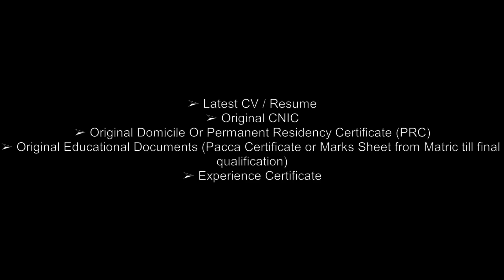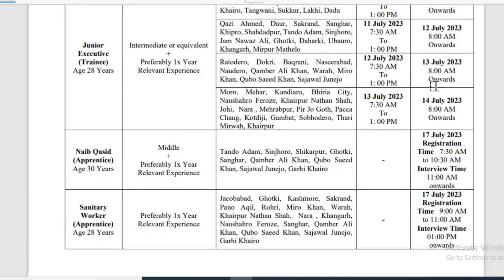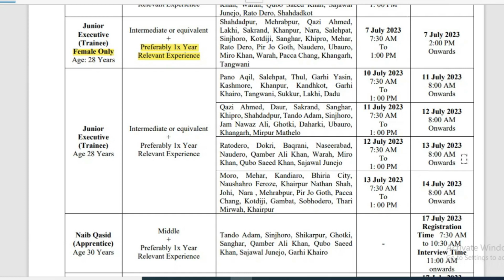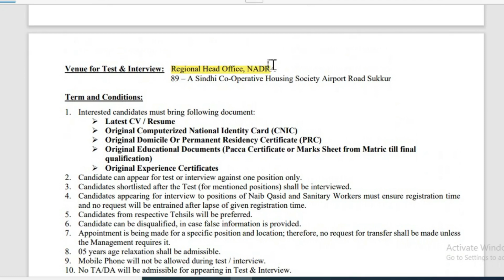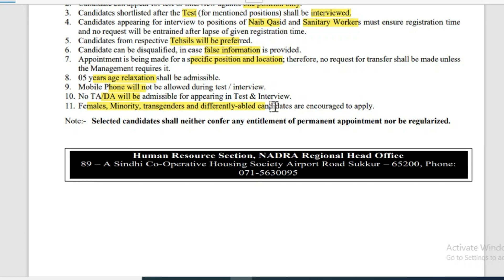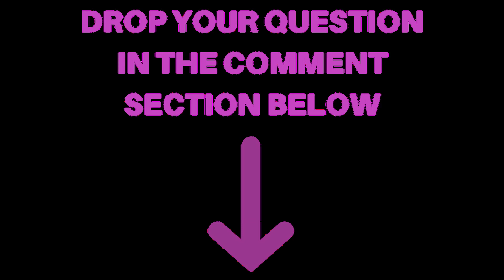NADRA Jobs 2023 || Government Jobs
In today's video, we have some exciting news to share, especially for those seeking employment with the government. If you're interested in working for NADRA (National Database and Registration Authority), this is the video you've been waiting for!

We'll cover everything from the application process to the required qualifications, ensuring that you have all the necessary information to apply successfully.

✅ Are you wondering what sets NADRA jobs apart from other government opportunities? The Focus24 team has done extensive research to provide you with an in-depth understanding of the benefits, perks, and career growth prospects that await you in these positions.

⚡️ Join us as we unveil the exclusive details about government jobs in Pakistan for the year 2023. We'll explore various sectors, including finance, administration, technology, and more. You'll gain valuable insights into the diverse range of employment opportunities available within the Pakistani government.

🌐 Looking for online government jobs that you can apply for today? We've got you covered! Our video will also highlight the most recent government job advertisements, making it easier than ever to find the perfect position that suits your qualifications and interests.

💼 Calling all FSC graduates! Discover how you can secure a rewarding government job after completing your education. We'll share valuable tips and guidance to help you navigate the application process and increase your chances of success.

📢 Don't miss out on this golden opportunity! Whether you're a fresh graduate or an experienced professional, our goal is to empower you with the latest information to pursue your dream career in the public sector.